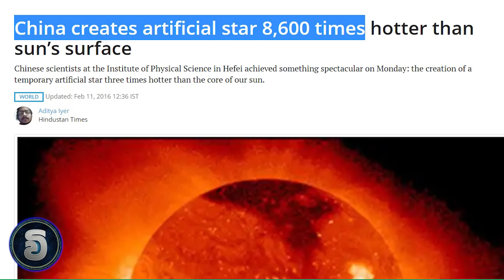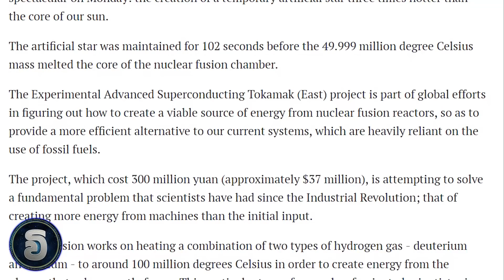EP20 - විද්‍යාඥයන් කෘත්‍රීම තාරකාවක් නිර්මාණය කරයි - Scientist created an Artificial SUN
විද්‍යාෙවි හැරවුමි ලක්ෂයක්. විද්‍යාඥයන් විසින් කෘතීම තාරකාවක් නිර්මාණය කිරීමට සමත් වෙයි. Scientist Made an Artificial Sun

Vishwaya is your #1 Alien ,UFO, Ancient Civilization and Technology  Related information reporting Youtube channel In Srilanka.

-Music Used In this Video is My Own Creation.